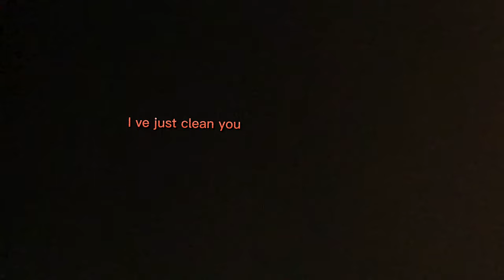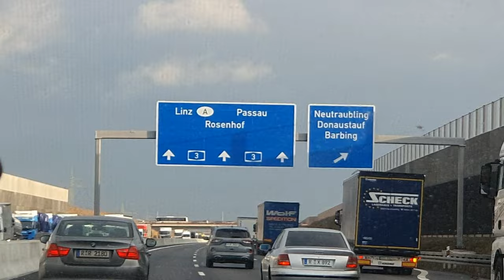I m MOVING back to ROMANIA !?